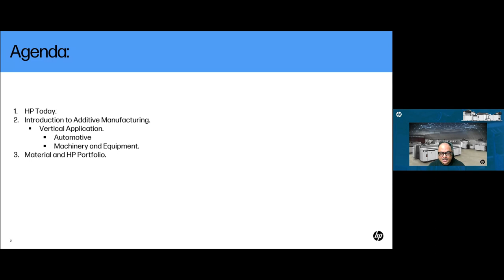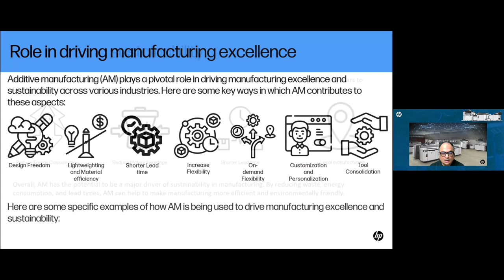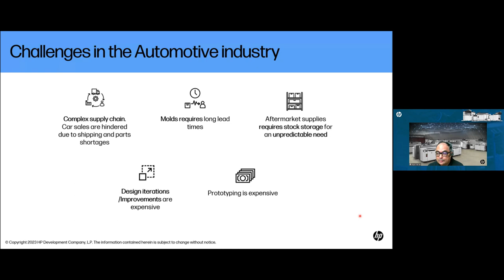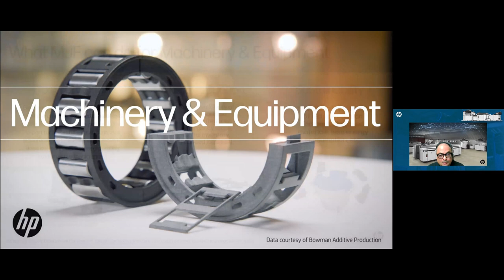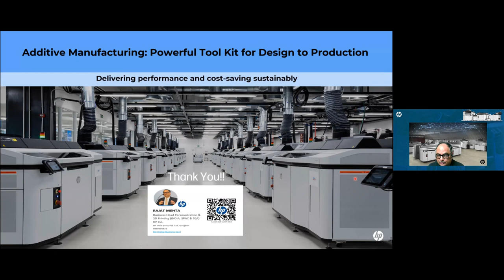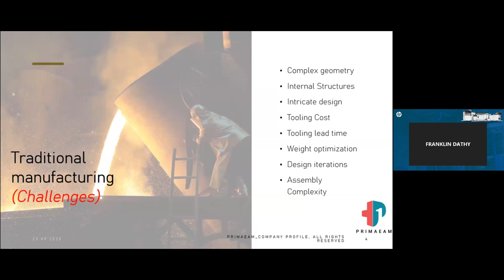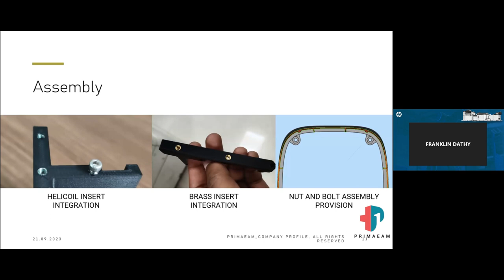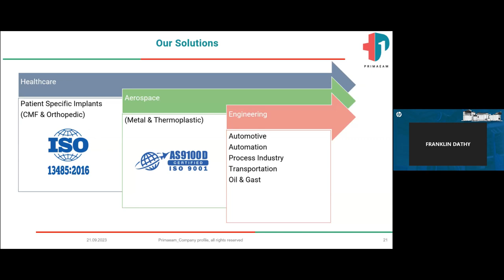Additive Manufacturing: Powerful Tool Kit for Design to Production – HP